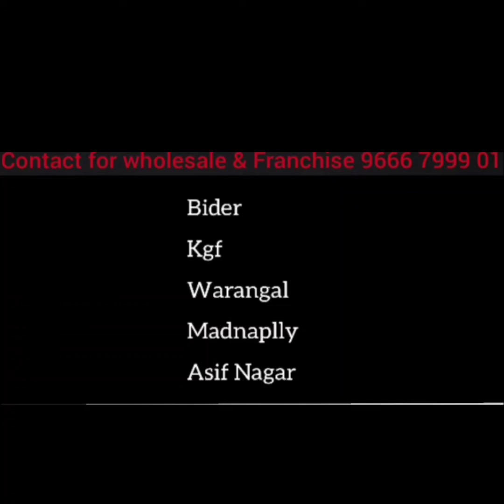MLC ELECTION PROCEDURE AND COUNTING PROCESS